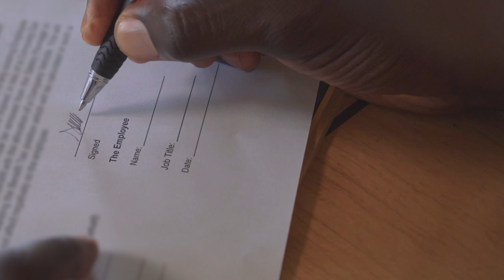Christian Saile Basomboli | Kaizer Chiefs Players | New Glamour Boy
Christian Saile Basomboli is jersey #21

Saile received a warm welcome from the Kaizer Chiefs management and staff on the day he joined the Club.

The Democratic Republic of Congo-born striker arrived at Kaizer Chiefs from Nchanga Rangers in Zambia, where he scored 19 goals for the club last season, helping them gain promotion to Super League. He managed to find the back of the net seven times this season before moving to Kaizer Chiefs.

Welcome Khosi!